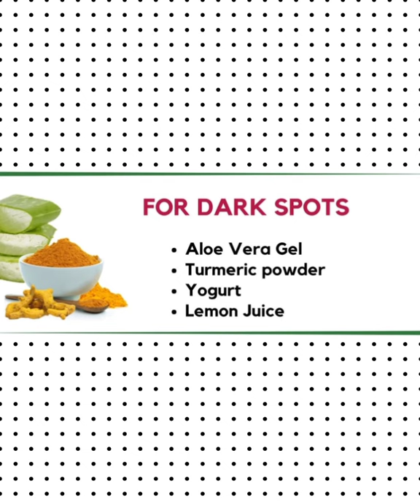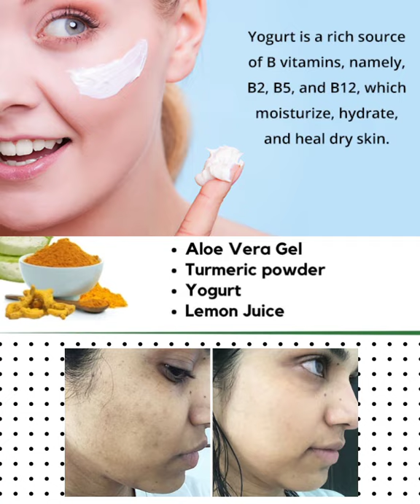3 Aloe Vera Magical Masks For Clear Glowy skin | These masks will solve many skin problems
3 Aloe Vera Magical Masks For Clear Glowy skin | These masks will solve many skin problems
Hi dear friends, How r u? Today in this video I have told you all to make three face masks with Aloe Vera. These face masks will solve many skin problems. This face mask can be used by both men and women. Your face will become very beautiful after few days of use . This mask will play a very important role in making the face youthful  and beautiful.
Here I am telling some benefits of aloe vera 💕👇👇👇
Aloe vera acts as a moisturiser. Aloe moisturises the skin without giving it a greasy feel, so it is perfect for anyone with an oily skin complexion. ...

It helps fight sunburn. ...

It fights ageing. ...

It fights acne. ...

It may help reduce stretch marks.
Ap en tamam face masks ko week mein 4 time use kar sakty hein.. acne wala skin ko glowing karny wala. dark spots wala ye three masks jo aj share kiye hein enko must use kren bohut effectively work karengu skin par.. ap en face masks ko ، 3,3 days k liye fridge mrin store krk bhi rakh sakty hein.. aloevera eik esa plant hai jo skin ki bohut ci inflammations ko khtam karny k sath sath hair k liye bhi kisi naymat sy kam nhi hein..
important points:-💕👇
1:- Do a patch test before using any mask or face pack or remedy
2:- Use a product according to your skin texture
3:- Before using any remedy, take 3 minutes, after that, apply for the same amount of time as mentioned.
4:- Get the pH balance of the skin checked by the doctor
5:- If the skin is bad then use home remedies You can apply home remedies daily also no harmful thing.